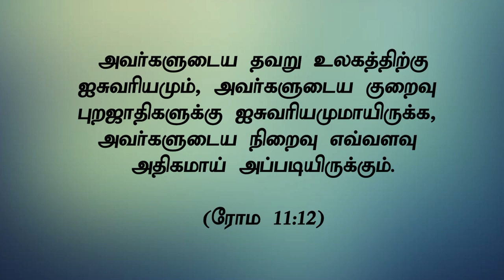" நம் தவறுகளை ஆசீர்வாதமாக மாற்றும் தேவன்"(HD) Mar 21st 2020 Promise with Bro.D.Jestin (DD2094)